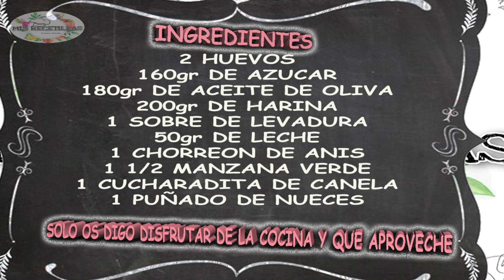BIZCOCHO DE MANZANA (CANELA Y ANIS)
Un bizcocho super jugoso y un sabor espectacular y ademas muy facel de hacer